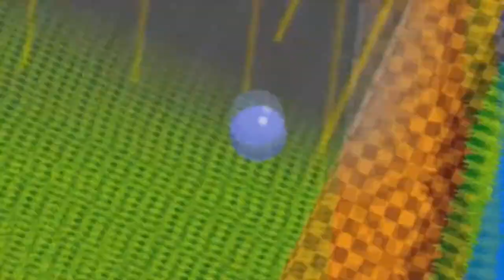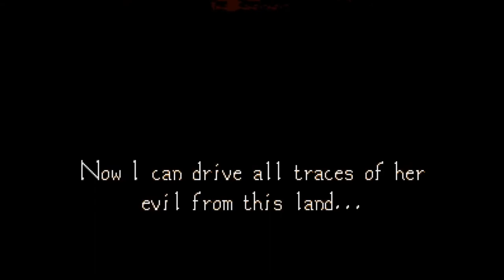Conquistando os Desafios Épicos em Blades of Vengeance no Mega Drive!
Quando falamos em jogos de fantasia medieval, a maioria quase que imediatamente lembra de “Golden Axe”, sem dúvida é o representante maior. Mas é claro que ele não foi o único, e apesar de não ser tão famoso quanto o jogo do machado dourado, Blades of Vengeance é um game que pode te surpreender de forma positiva.